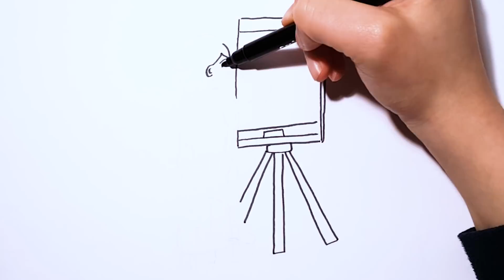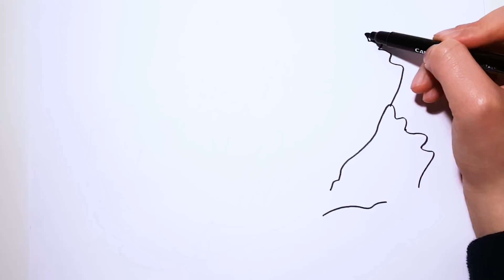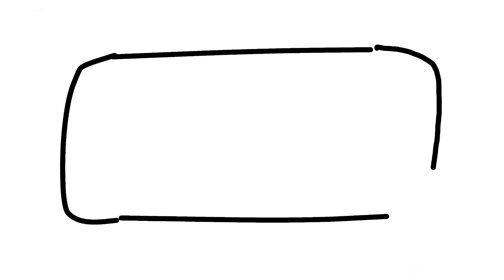How to Draw an Artist | Coloring Book for Children | Drawing and Painting Art